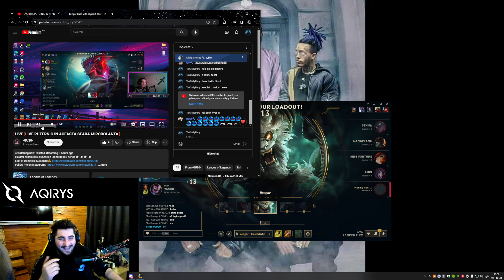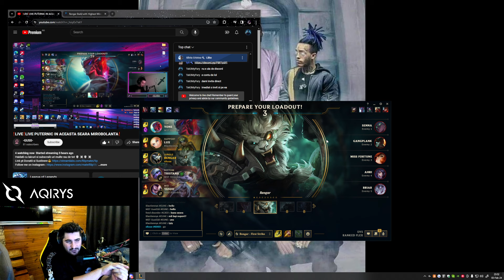AM FACUT O SURPRIZA LA UN STREAMER MIC! 1V9 RENGAR GAMEPLAY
DACA FACEM 10K SUBS IN 30 DE ZILE IMI TUND BARBA!